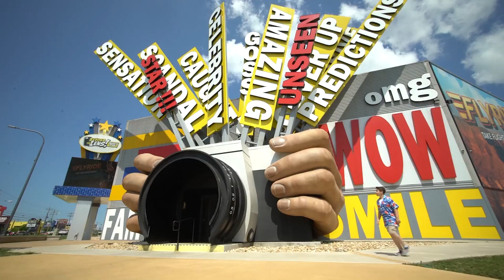Beyond The Lens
Branson, Missouri